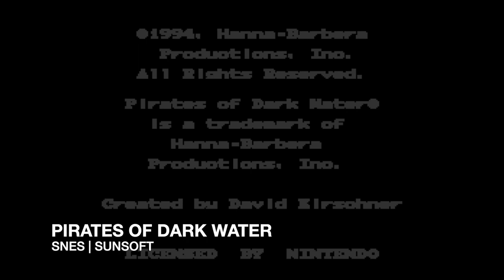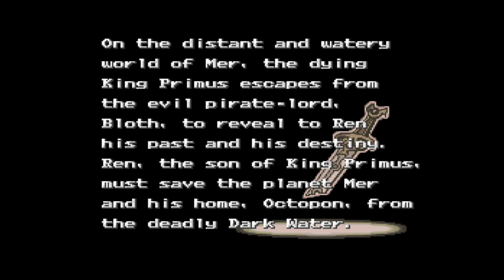PIRATES OF DARK WATER FULL PLAY THROUGH | SNES | SUNSOFT | AGMC ROOM 237